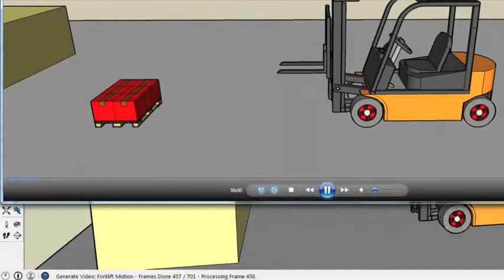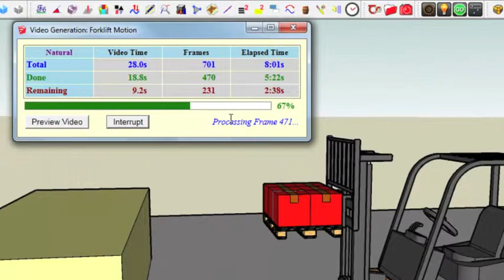VID_0416: Animator - Tutorial 6 - Clip 2 - Preview video while generating (normal speed)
A clip from 'Animator Beta - Tutorial 6 - Generating a video' by Fredosix.